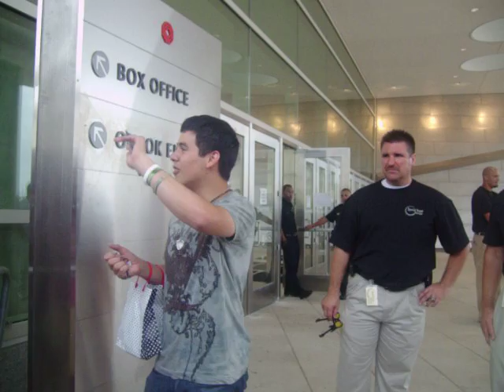David Archuleta M&G in Tulsa, continued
David Archuleta signing autographs in Tulsa, OK.